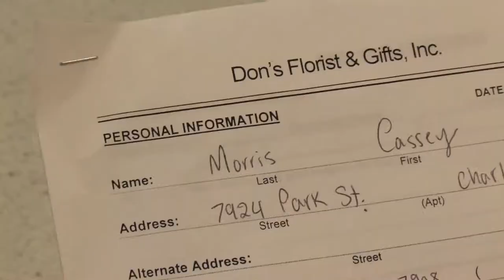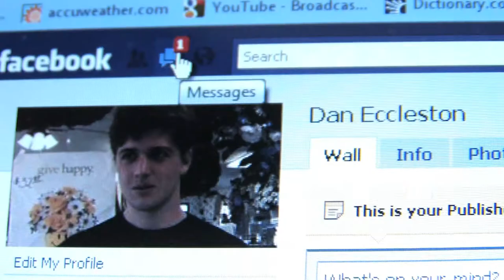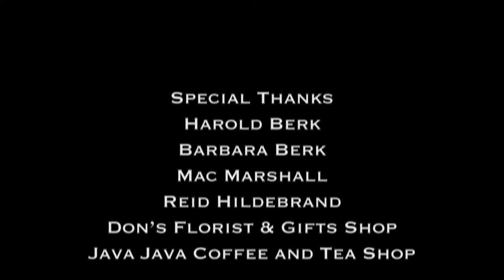Bloom Movie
Bloom is the story of a young man who learns about himself and others he cares about when falling in love. Written and Directed by the award winning filmmakers of "Unplugged".
Stars: A. A. Corbin Puryear, Laura Nicholson and Norman Reategui
Written and Directed by Victoria Cragg, Jake Farrell and Nathaniel Turner
Music Composed by Nathaniel Turner